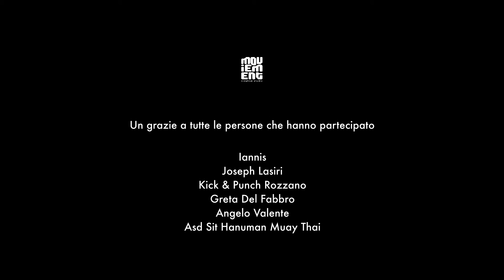TWENTI - Joseph Lasiri (prod. Alexay Beats)